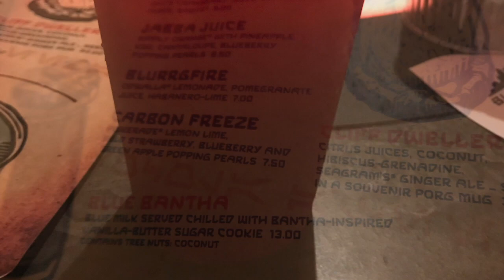Star Wars: Galaxy's Edge in Disneyland: An honest review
I recently went to Star Wars: Galaxy's Edge and I was pretty disappointed.  I think the area will only really appeal to Star Wars super fans.  The vlog covers Oga's Cantina, Millennium Falcon: Smugglers Run and the themed Coke bottles.